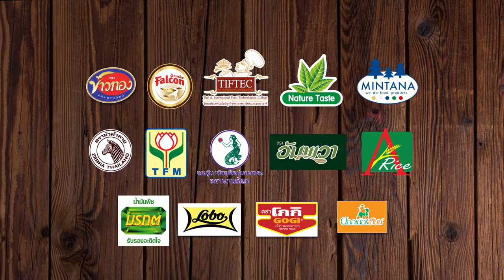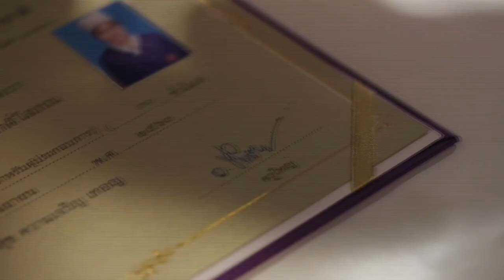Holiday Cooking by. อ.ยิ่งศักดิ์ l EP 110 l 1/4